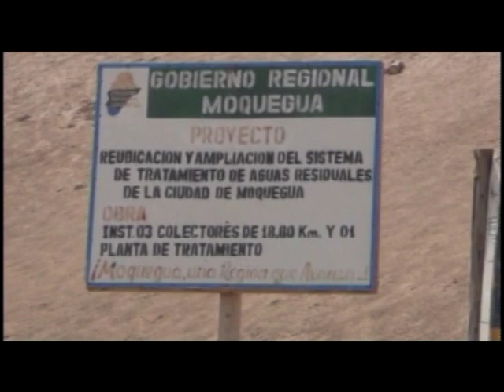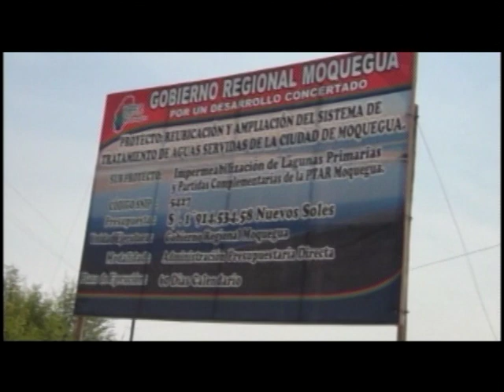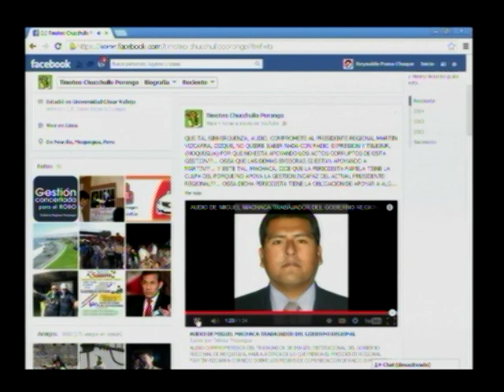AGENDA REGIONAL MOQUEGUA 20 DE FEBRERO 2014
REPORTAJE DE TELESUR CON PAMELA BLAS CASTRO,ACERCA DE LA CONTAMINACIÓN DEL VALLE DE MOQUEGUA , IMÁGENES DEL PROYECTO:PLANTA DE TRATAMIENTO DE AGUAS RESIDUALES (PTAR), ENTREVISTAS CON POBLADORES AFECTADOS DE LA ZONA E IMÁGENES CLARAS DE COMO SE CONTAMINAN LAS AGUAS DEL RÍO MQOUEGUA